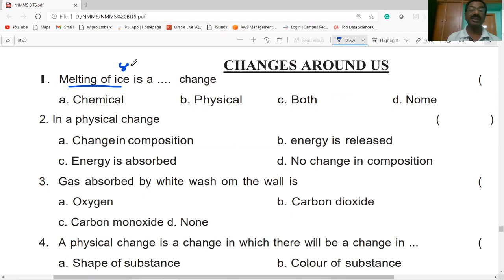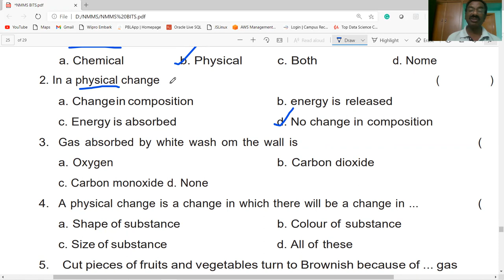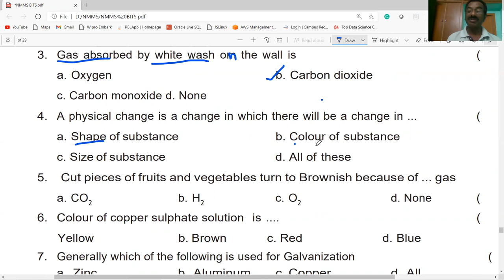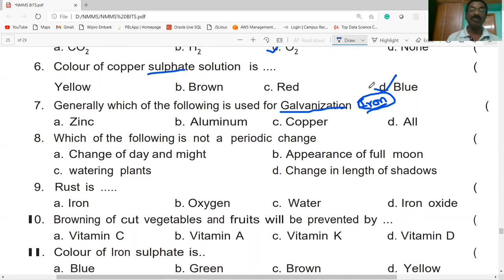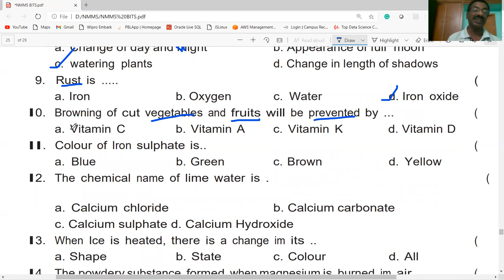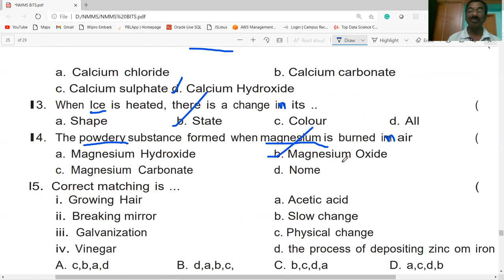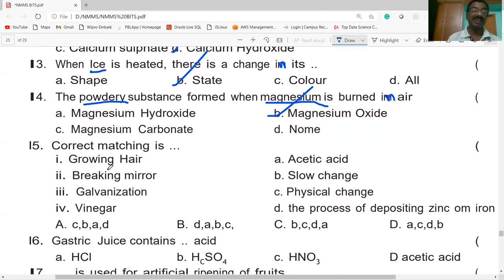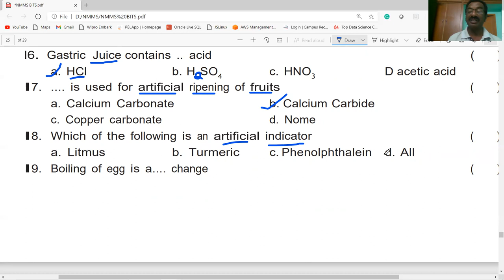NMMS / CHANGES AROUND US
THIS VIDEO PROVIDES INFORMATION ABOUT   CHANGE AROUND US
   - BITS PART-1  / CLASS-8/ PHYSICAL SCIENCE / USEFUL FOR NMMS / AP &TS/ TET/ DSC/ ALL OTHER COMPE TITIVE EXAMINATIONS